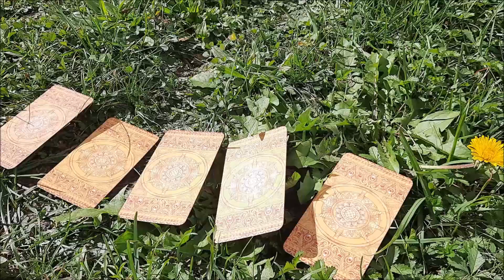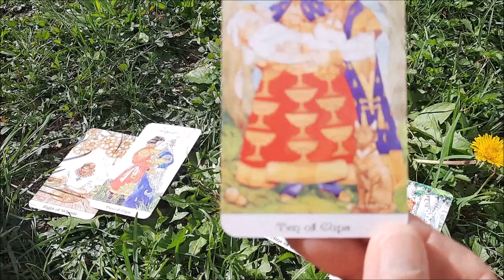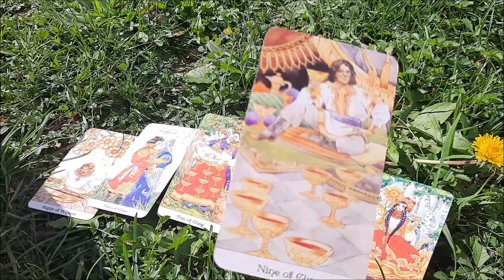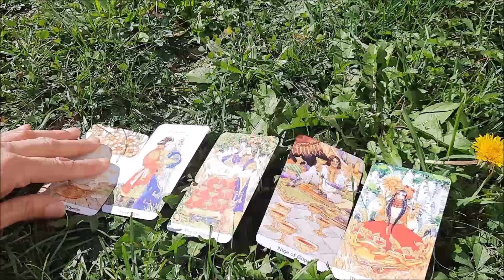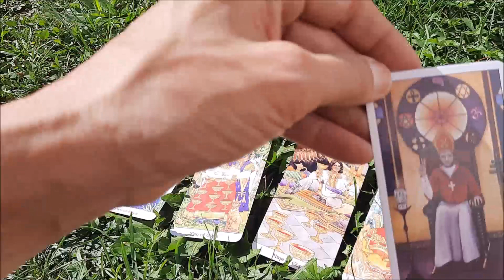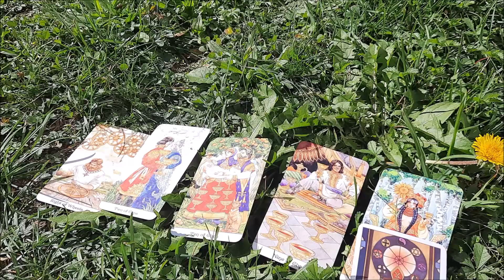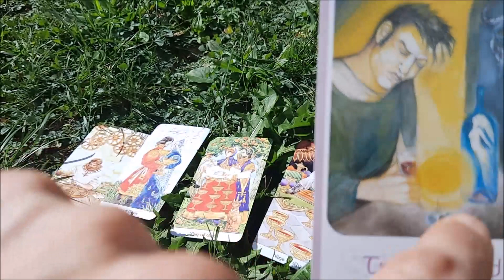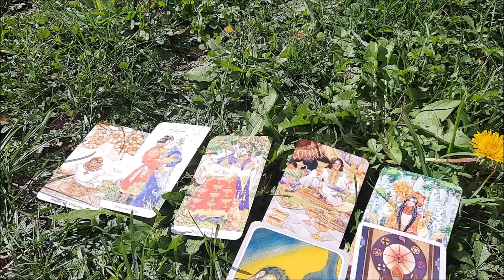🦋Tarotgeflüster Dein HERZWEG: 10 Kelche und doppelte Krönung, sei Dir Deines Schatzes bewusst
Servus Du wundervolle Seele,👋

die Samen, die Du nun legst sind entscheidend für die nächsten ca.18,5 Jahre. Wähle mit Deiner Herzkraft DEINEN Weg für Dich. Willst Du weiter machen wie bisher ?

Persönliche Kartenlegungen sind natürlich die ganz individuell zutreffenden Energien für Dich. Dies kannst Du jederzeit buchen über E-Mail oder Tel.

Wenn Du mich mit einer Geste Deiner Wertschätzung unterstützen möchtest, danke ich Dir von ganzem💖 Herzen für eine energieausgleichende Spende. Als Verwendungszweck  bitte "Spende" 🎁 eintragen:

Pfiat´ di , deine Andy

Karten legen dient der Unterhaltung und hat keinen verpflichtenden Aspekt oder verbindlichen Charakter.
Ich übernehme keine Verantwortung für Deine Handlungen oder Worte. Du bist selbst verantwortlich.